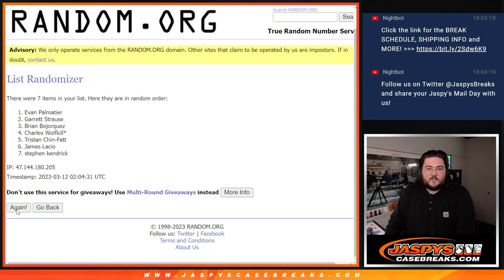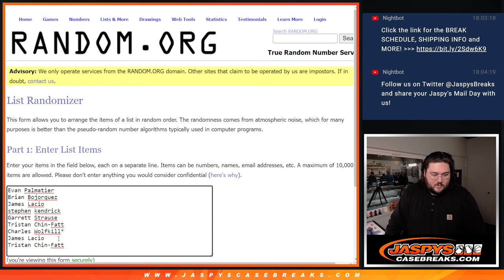~TEAM RANDOM~ SA 3.11.23: 2022 BOWMAN'S BEST BASEBALL 8-BOX CASE BREAK #10 *PYT*